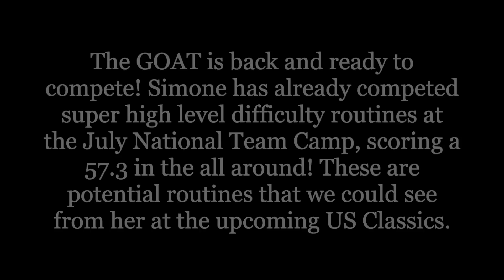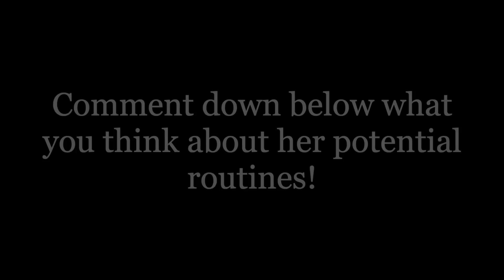Simone Biles Potential Comeback Routines 2023 US Classics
The GOAT is back and ready to compete! These are potential routines for Simone's comeback at the Core Hydration Classic this weekend. I am so excited to see Simone's return- her presence in the sport has been missed! She has already competed huge routines at the July Selection Camp, where she scored a 57.3 with a fall!